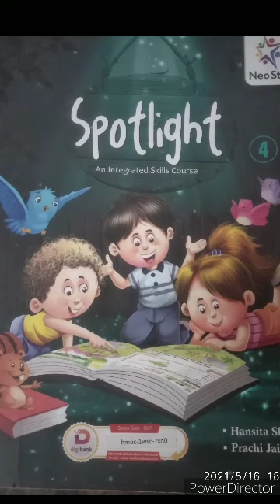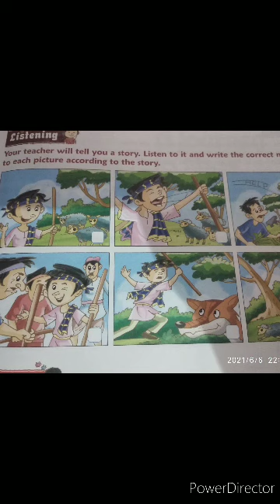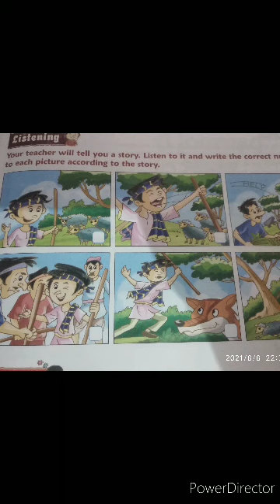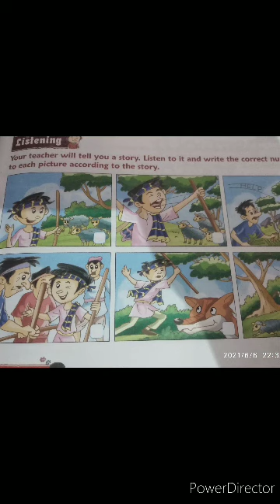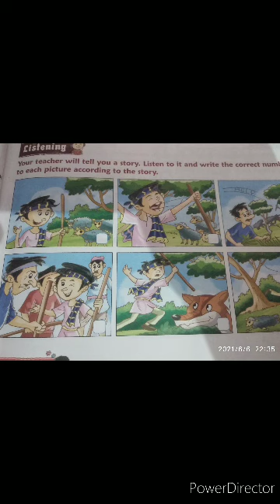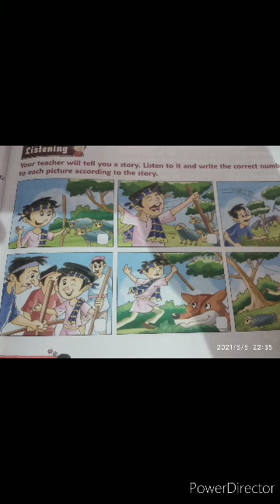Class 4 English 7/6/2021